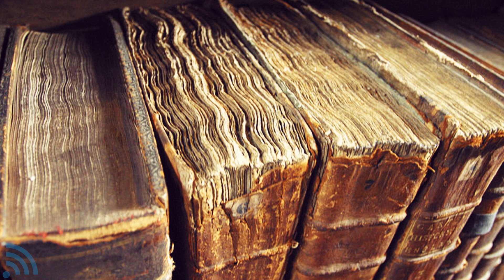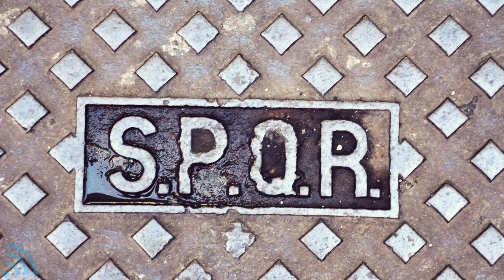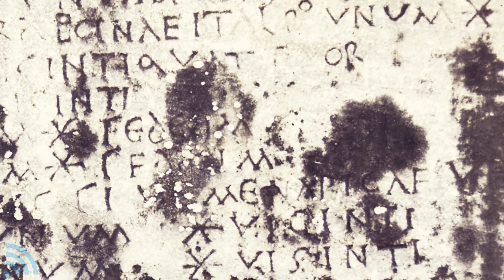İlk Süper Güç Roma İmparatorluğu Hakkında En Şaşırtıcı Bilgiler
Roma İmparatorluğu hakkında az bilinen ve en şaşırtıcı bilgiler bu videoda. İlk süper güç Roma İmparatorluğu dünya tarihi üzerinde çok derin izler bırakmıştır. Birçok tarih belgeseli konusunu bu imparatorluk üzerine çevirmiştir. Antik dünyanın büyük ülkesi Roma Cumhuriyeti hala insanları etkiliyor. Bu video Roma İmparatorluğu hakkında ilginç bir tarih videosu sizi bekliyor.